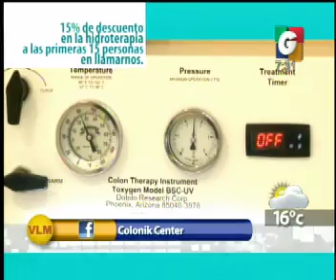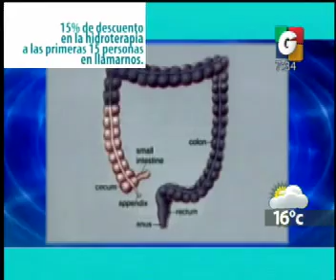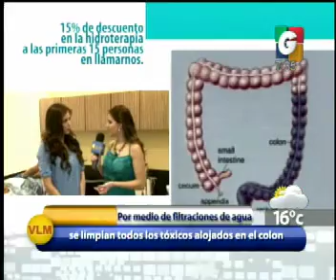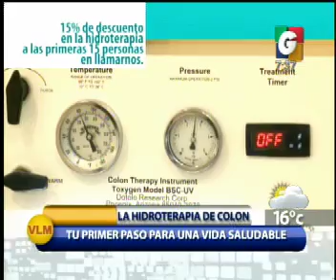Espectaculos - Mas Noticias - Avances - Colonik